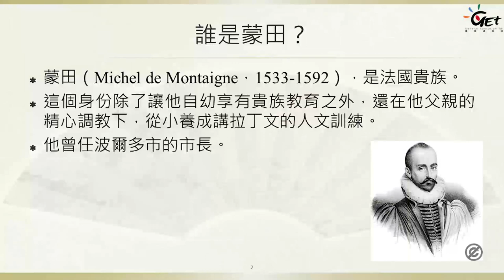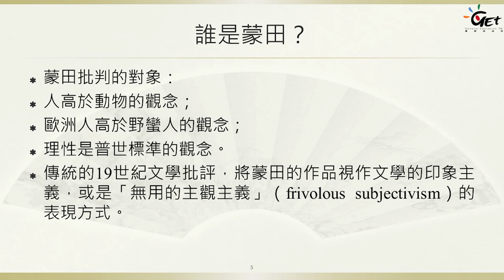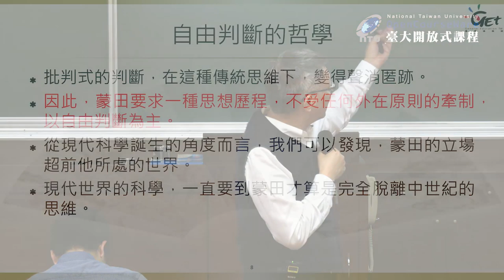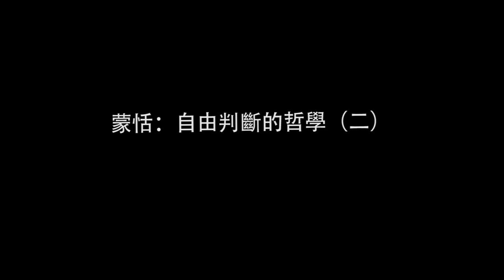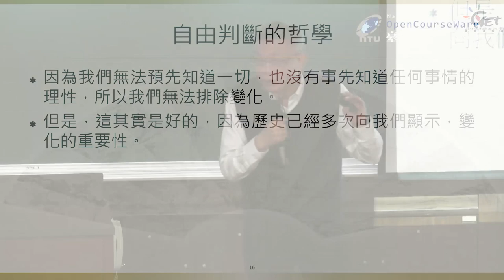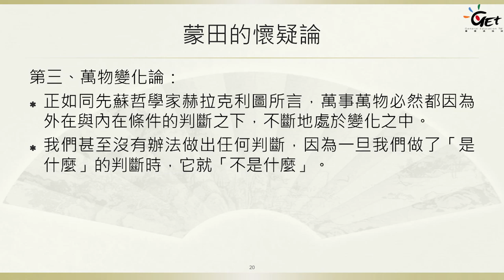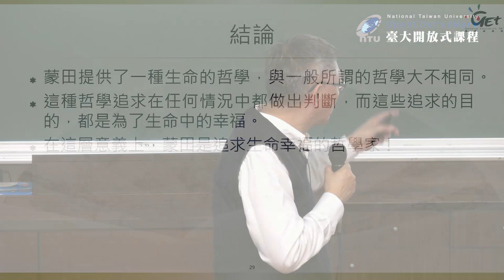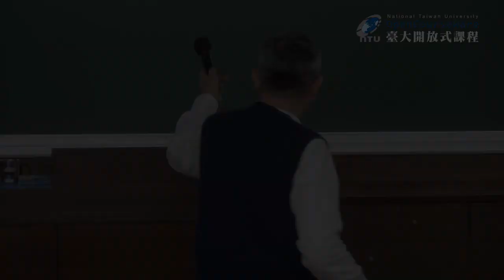懷疑論 12. 蒙恬的懷疑論